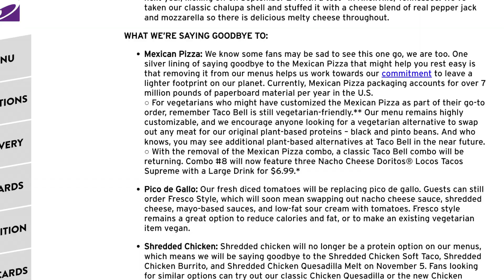Fast Food Friday – The Return of Taco Bell's Mexican Pizza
I missed Taco Bell’s Mexican Pizza during its first run, but did I miss a fast food classic, and is it as good as you remember?